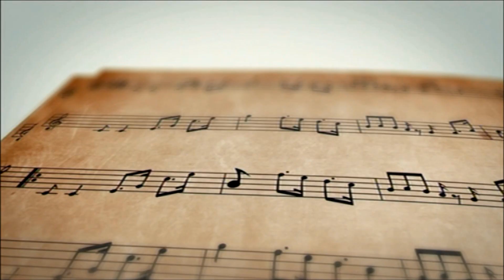MUSIC GURU : กบ BIG ASS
ในช่วง MUSIC GURU : กบ BIG ASS แนะนำการวางเก้าอี้ ในการตีกลอง